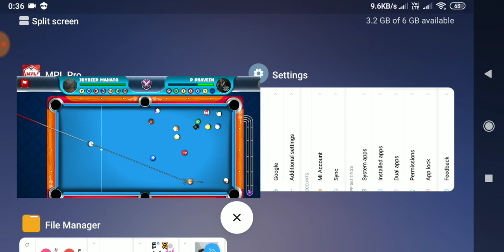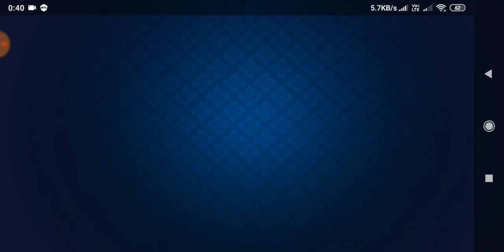MPL pool game TIED TRICK | Live Mpl pool game TIED | how to tied mpl pool game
Hi,

About this video: -hlw viewership this video i will show you how to tied mpl pool games.